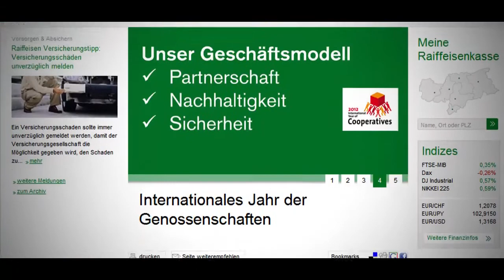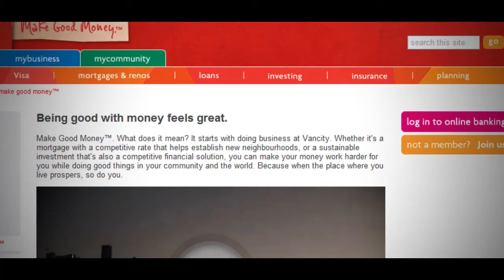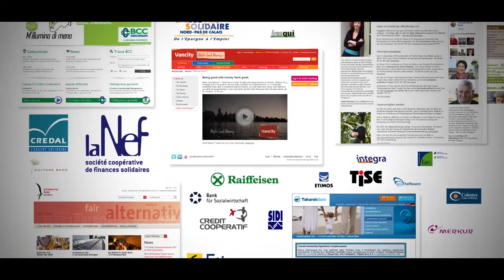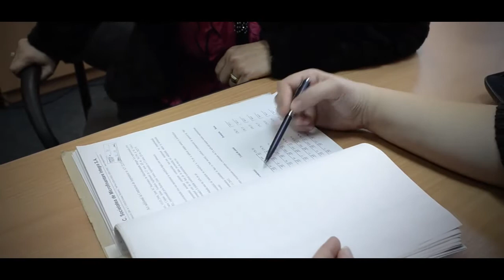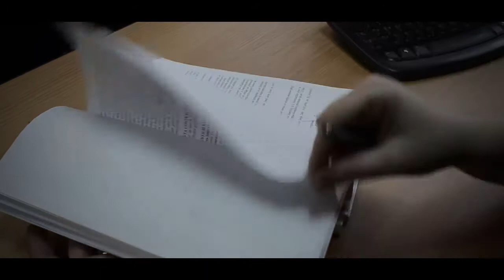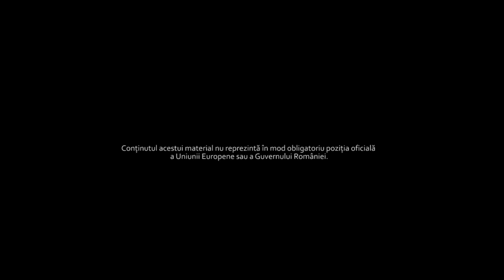Bănci etice & Microfinanțare (Ethical banking & Microfinance) - asociația CRIES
Finanțarea etică și microfinanțarea sunt niște concepte încă puțin vehiculate în România.
Cu toate acestea, relevanța acestora pentru societatea contemporană este una tot mai mare, în lume, iar la noi ar putea însemna o regândire a relațiilor financiare.
Excluziunea financiară a persoanelor cu venituri foarte mici sau în situație de marginalizare socială adâncește mecanismele de reproducere a sărăciei.
Vorbitori: Florica Cherecheș (Integra România), Ralph Böhlke (Platforma IRIS), Allan Bussard (Integra Slovacia).
Film realizat în 2012 în cadrul proiectului Modele de bună practică în domeniul incluziunii sociale, proiect cofinanțat din FSE prin POSDRU și implementat de Asociația CRIES - Centrul de Resurse Etice și Solidare, în parteneriat cu Platforma Europeană IRIS și asociațiile Institutul Intercultural Timișoara, Serviciul APEL și Integra România.